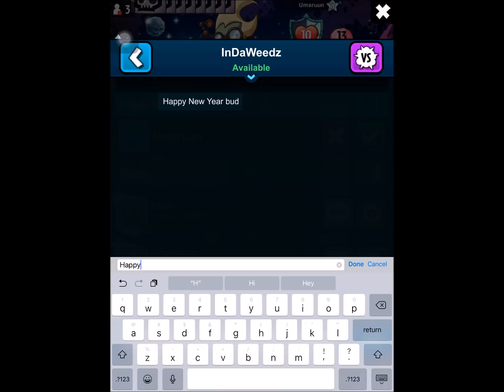Pvz Heroes - P2W Rampzilla - Part 2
In Game Name: Hectorthe3rd

Game 1: 0:20

Game 2: 5:10

Game 3: 12:31

Wins: 6
Losses: 0

In today's Pvz H video i will be showing a Chompzilla Ramp that i made.

Better hide your wallet, or Chompzilla will snatch to make this P2W deck! Use your sunflowers to ramp up to your big plants, while controlling the field with Briar Rose.

Weaknesses: Rush, Zoo, Control, conman, and bad RNG luck

Deck Rating

9 Wins - A

8 Wins - B

7 Wins - C

6 Wins - D